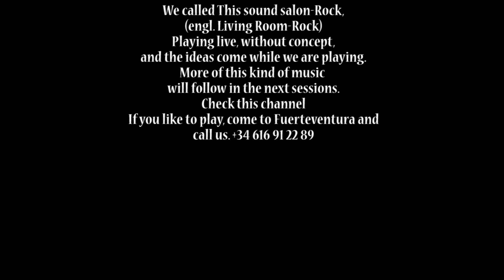16.11.2019 - Painted Birds are alive - Andy, Chris, Martin, Mateusz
A session without electric guitars.
A session with quiet music, with Martin simulating the bass with his piano.
At the second track "Painted Birds are alive" Chris is unfortunately no longer visible.
Siting on the sofa now. This is how it happens...

Drum
Andy

acoustic guitar
Chris

Piano
Martin

voice, DJ
Mateusz

Recorded Sound and Video
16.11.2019 in CMT 5, Fuerteventura/Spain